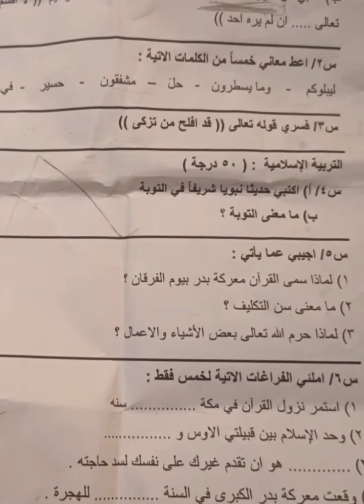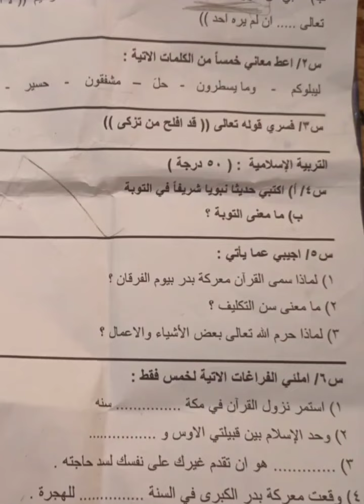الإسلامية مع الحل للصف الخامس الابتدائي نهاية السنة امتحان اليوم الثلاثاء 2/5